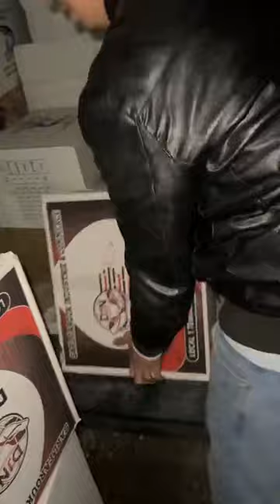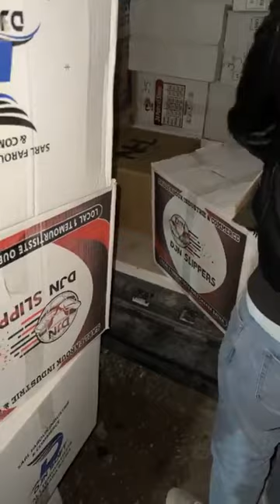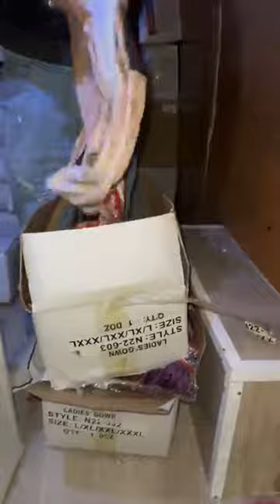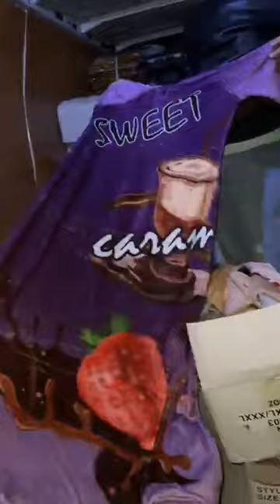بزار الأمير ات سلعة وسومة عين ولمان سطيف 😍🔥💥